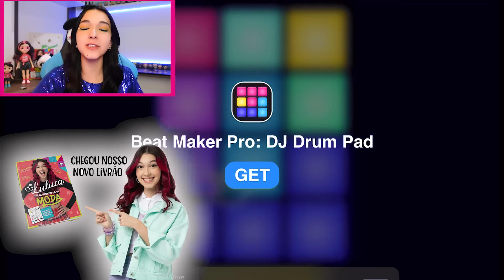VIREI A RAINHA DO BAILE NA FESTA DE FORMATURA (Prom Queen) | Família Luluca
Olá pandinhas tudo bem com vcs? Espero que se divirtam muito! Um super beijo!!!

🎮 ROBLOX - JustLuluquinha